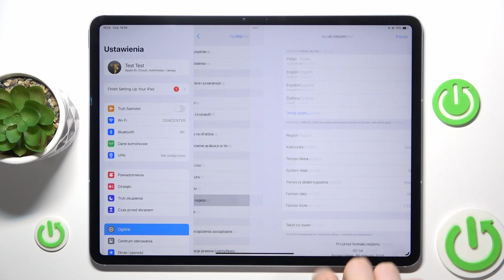Jak zmienić język w tablecie IPad Air 13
Cześć! W dzisiejszym filmie na kanale HardReset.Info pokażemy, jak zmienić język w tablecie IPad Air 13.Jeśli nasz poradnik okazał się pomocny, zostaw łapkę w górę i zasubskrybuj nasz kanał, aby nie przegapić kolejnych praktycznych wskazówek!